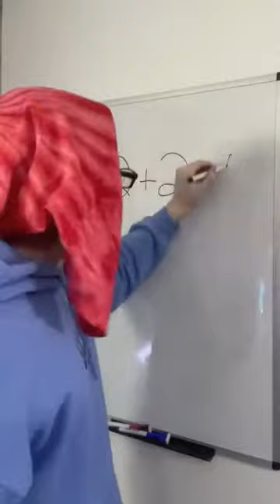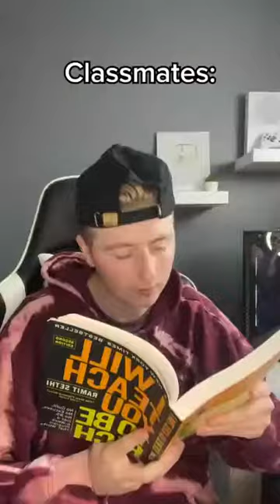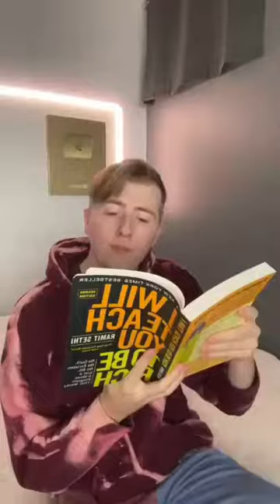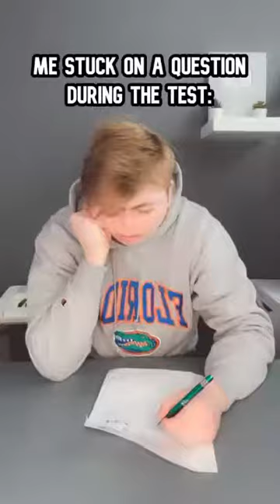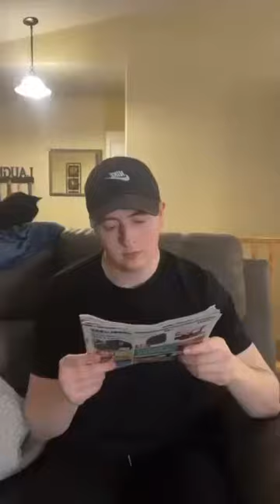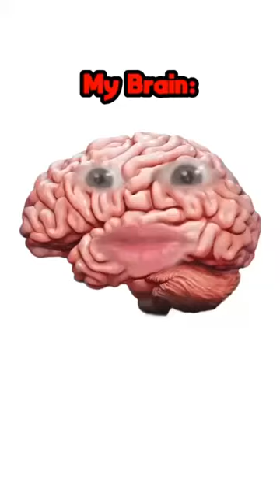Ultimate Luke Davidson TikToks 2022 — BEST TikTok Compilation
Ultimate Luke Davidson TikToks 2022